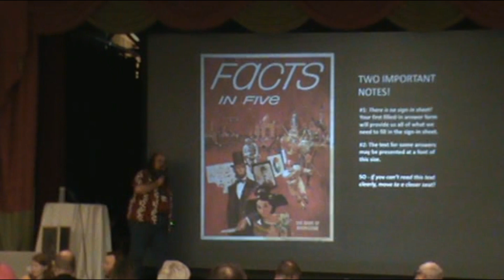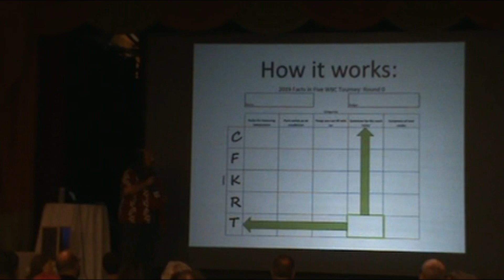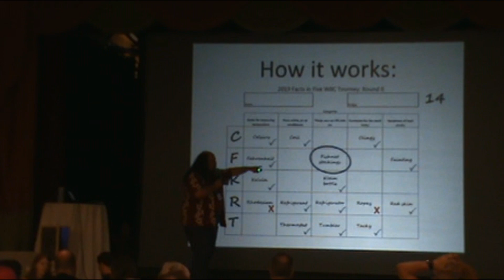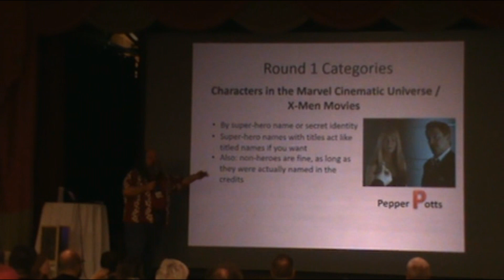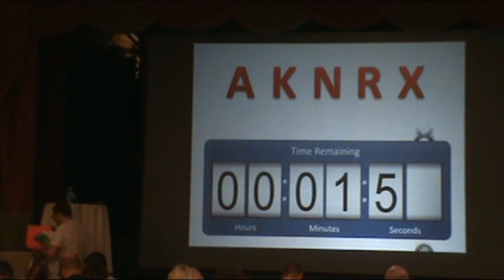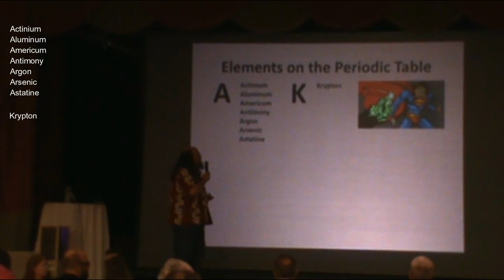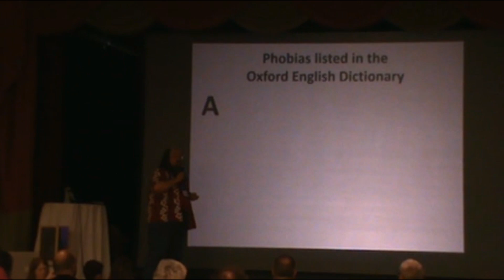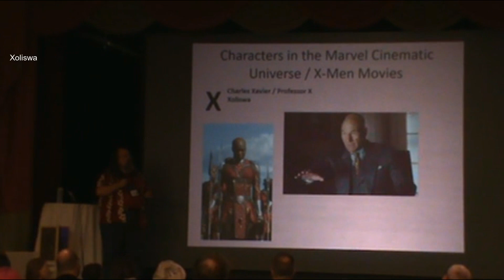Facts in Five Gameshow Live at the World Boardgaming Championships - Intro & Round 1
Introduction and Round 1 for the 2019 World Boardgaming Championships' Facts In Five trivia tournament!

Would you like to play along? Click on the below link to open up a pdf form to download and put your answers in! You have five minutes to get answers in as many boxes as you can!

How did you do? The average score for participants for Round 1 was 10.5; Nick Henning had the top score with 20 out of 25!

Interested in being part of next year's Facts In Five at WBC? for more information!